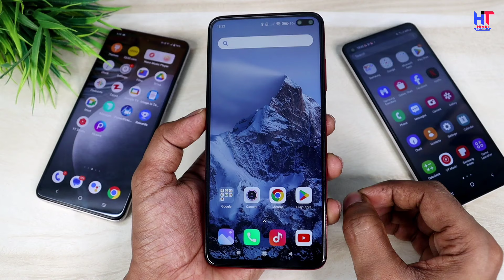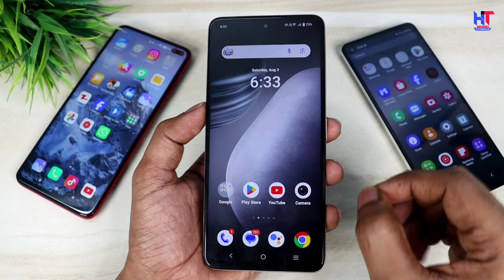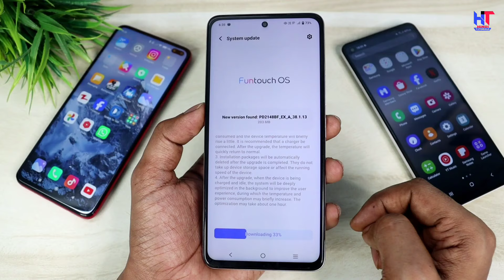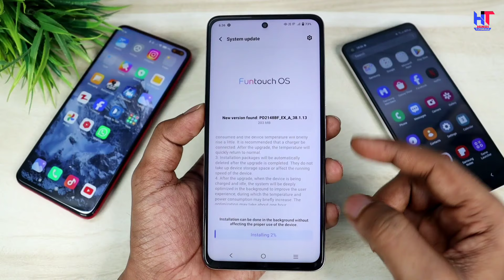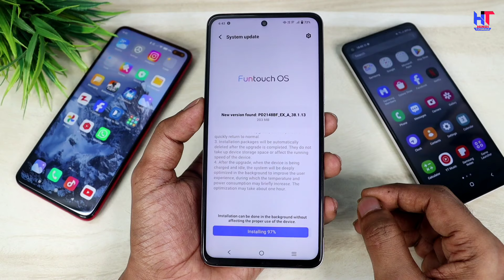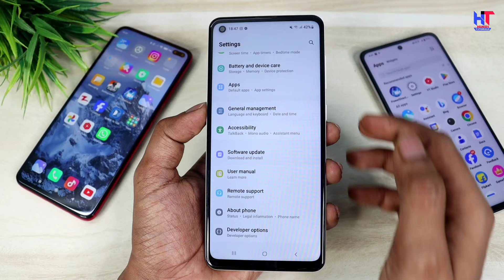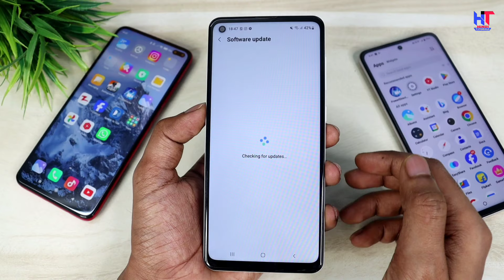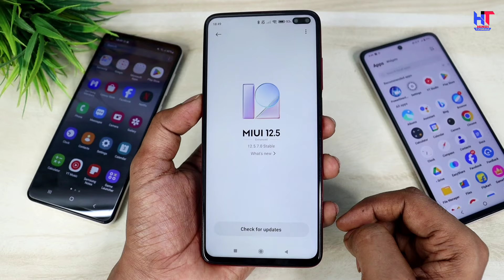Mobile Update Kaise Kare | Mobile Update Karne Ka New Tarika | Mobile Ka Software Update keise karen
Hello,
Dosto es video me maine apko bataya hai kaise aap apne phone ko update kar sakte hai ! Agar apko nahi pata hai ki mobile ko kaise update Kiya jata hai to ye video dekh kar aap bahut he aasani se apne mobile ko update kar payenge ! Agar apko ye video pasand aayegi to like aur share jarur karna !